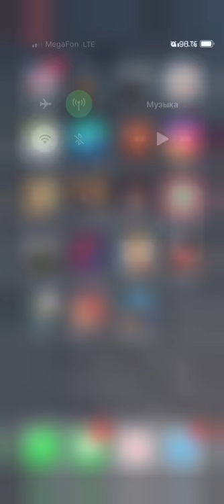ПРОХОЖДЕНИЕ ПАРУСА В ТУМАНЕ КЛУБ РОМАНТИКИ SAILS IN THE FOG ДЛЯ IOS И ANDROID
ПРОХОЖДЕНИЕ SAILS IN THE FOG ПАРУСА В ТУМАНЕ ДЛЯ IOS И ANDROID
1 СЕЗОН 1 СЕРИЯ